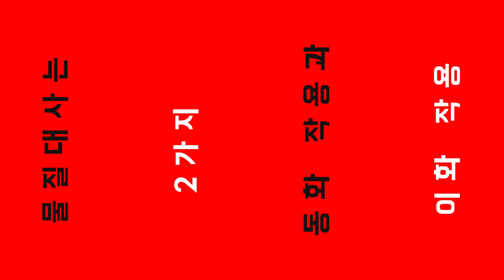생명시스템의 화학반응, 과학송, 고1 통합과학, 효소 I 열공뮤직